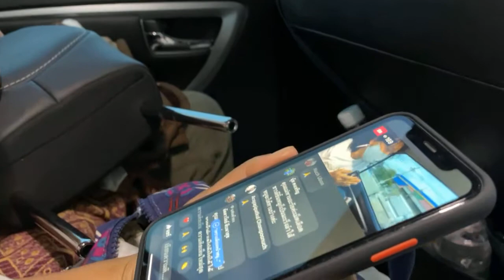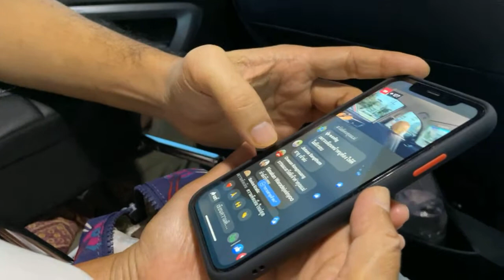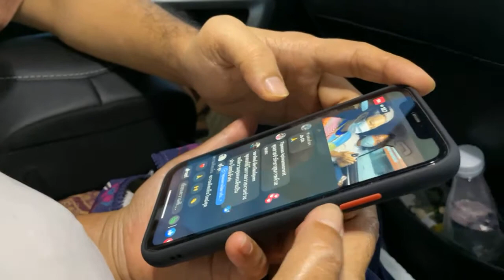Special Live 12